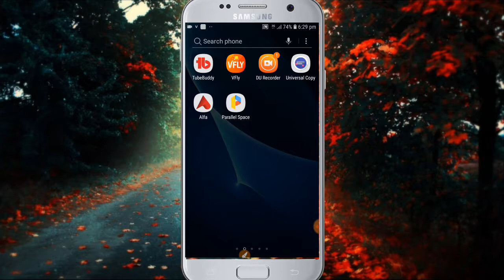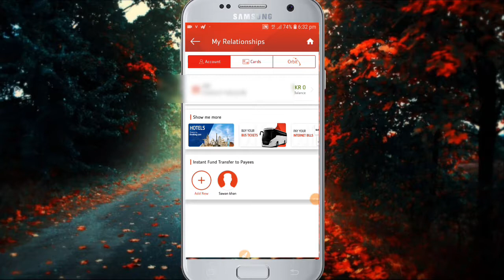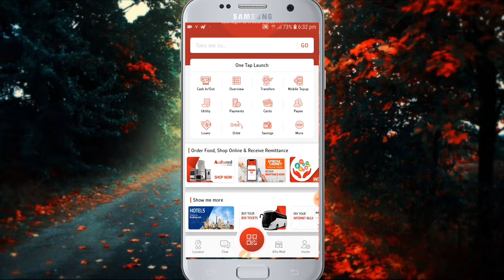How to Get Free balance from alfa app 200 free Urdu/Hindi 2019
Hi friend ajj ke is video mein Alfa sey free balance ke Barry mein batuongaa،How to Get Free balance from alfa app  200 free Urdu/Hindi 2019

Free balance from Alfa application

Free balance all network

Free balance zong

Free balance telenor

Free balance jazz
Free balance moblink

Free balance warid